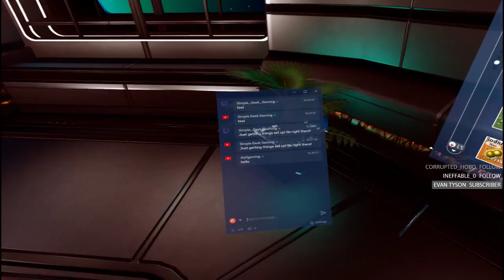Livestream of No Man's Sky Beyond: Let's do this in VR! - Replay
Hi guys and join me for my next livestream, playing some No Man's Sky of the new update Beyond on PC
Hope you enjoy the fun! :)